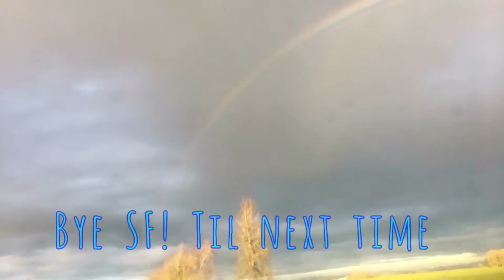VLOG 17 - Christmas Get-Together with Bay Area Friends! [2017]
I had a chance to spend a few hours with my Bay Area friends and did our annual Christmas exchange gifts! We also played the game “Heads Up” and had fun (and we actually won prizes!)!

It was short, but I was glad to see them as we seldom can find people who would make time for get-togethers and stuff.

Thank you to Klai and Jorge for hosting!